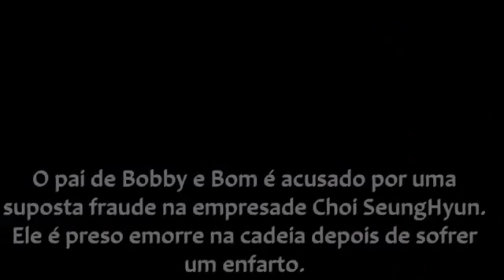Sweet Revenge Fanfic Trailler